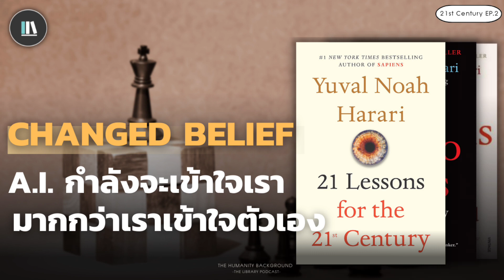A.I. กำลังเข้าใจเรามากกว่าเราเข้าใจตัวเอง (PRESENT #2)| THE HUMANITY BACKGROUND EP.5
อ้างอิงการสรุปหนังสือ

💥สามารถรับชมเนื้อหาใหม่ๆได้ในทุกวันทาง